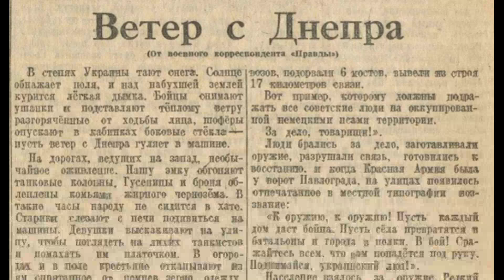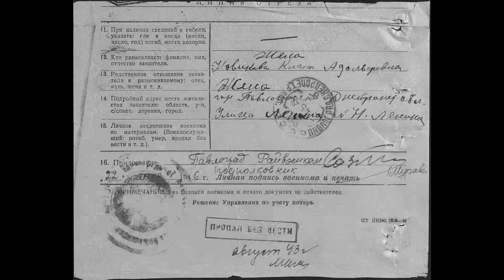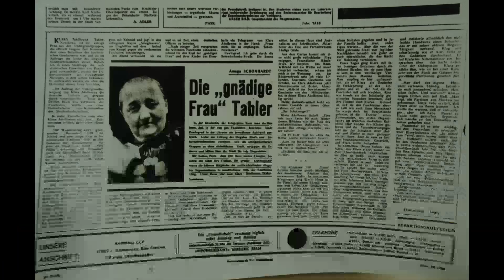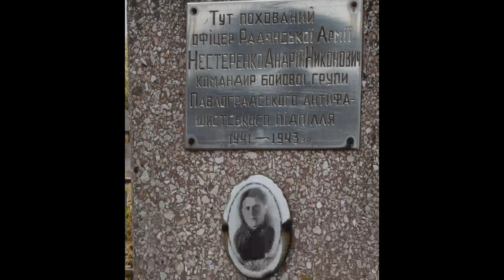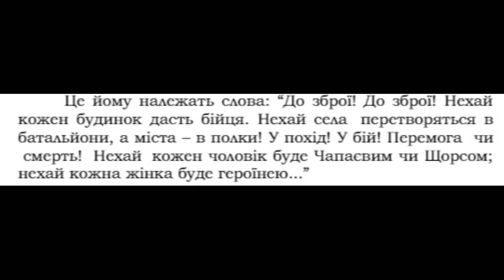Павлоград. Февраль 1943 Часть 3/4 Свидетельства очевидцев (16 -22 февраля). Дальнейшие судьбы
Pavlograd. February 1943 Part 3/4. Eyewitness accounts (February 16-22). Further fates

В 3 части  - продолжение  свидетельства очевидцев и участников событий со всех сторон: Клара Таблер, Ганна Нестеренко, Марфа Изюмская, Франческо Томаселли,   и другие

На развитие   канала/To support my local history activities
на транспорт, подарки бабушкам и дедушкам, деткам на конфетки,   техника  для видео и аудио записей, CD карточки, флешки, оплата услуг архивов  и все такое
transport, gifts for grandparents and kids, equipment for video and audio recordings, CD cards, flash drives and everything else

In part 3 - continuation of the testimony of eyewitnesses and participants in the events from all sides: Clara Tabler, Ganna Nesterenko, Marfa Izyumskaya, Francesco Tomaselli, and others
Использованы материалы Павлоградского историко-краеведческого музея, книги Нины Агафоновой "И восстал Павлоград", Караванченко, А.; Федоренко, Д. "Непокоренный Павлоград" и доугие открытые источники.
Materials of the Pavlograd Local History Museum  were used, Nina Agafonova's book "And Pavlograd Rising", "Unconquered Pavlograd" by Karavanchenko, A., Fedorenko, D. and other open sources.

00:00 eyewitness memories
22:55 "Wind from the Dnieper"
24:10 the fate of members of the family of the underground worker
25:00 Kravchenko Petr Onufrievich
26:13 Clara Novikova-Tabler
28:52 Andrey Nesterenko
29:31 Boris Shimanovsky

00:00 воспоминания очевидцев
22:55 "Ветер с Днепра"
24:10  судьба членов семьи подпольщика
25:00 Кравченко Петр Онуфриевич
26:13 Клара Новикова-Таблер
28:52 Андрей Нестеренко
29:31 Борис Шимановский